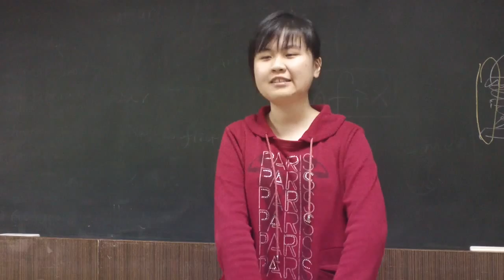IOOV: Michelle Lai's Humorous Speech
Humorous Speech presentation for English Communication: Oral Training and Reading class.  The assignment was to tell a true humorous story within three to four minutes.

for the complete series and more.